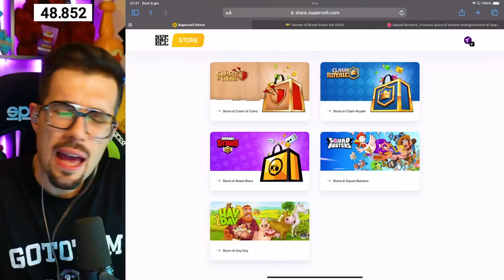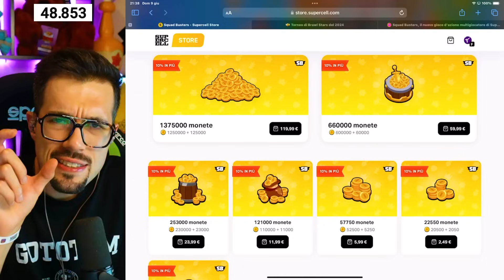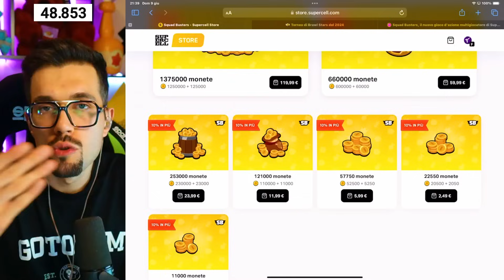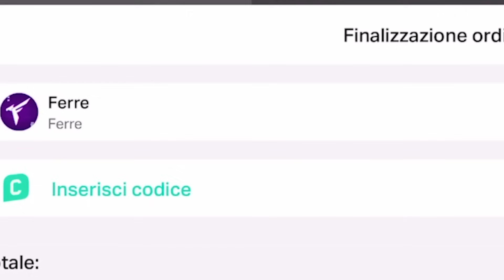SHOPPO 100€!! +1 MILIONE di ORO💰Squad Busters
Shoppo 1 milione di oro su Squad Busters!